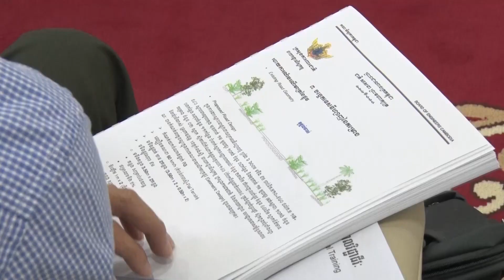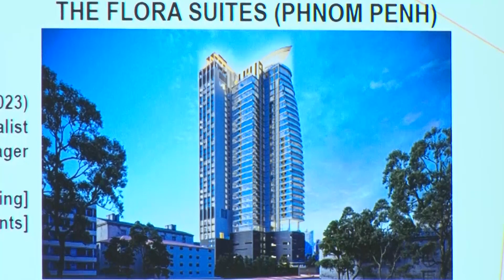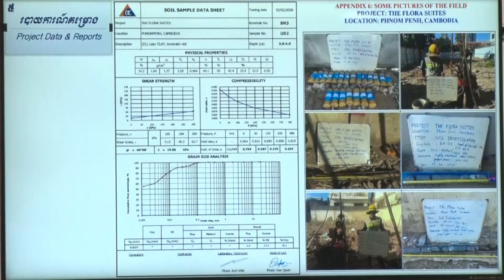ផ្សាយឡើងវិញ ៖ ព័ត៌មានជាតិ ម៉ោង ៣រសៀល ថ្ងៃទី២៤ ខែសីហា ឆ្នាំ២០២៣